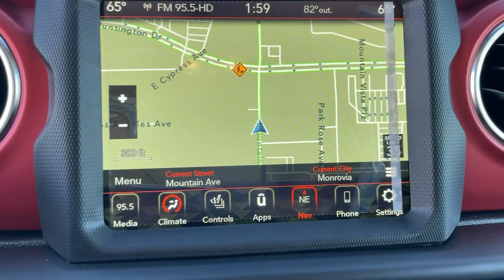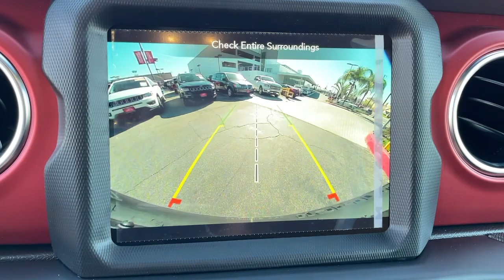2021 Jeep Wrangler Monrovia, Pasadena, Los Angeles, Montebello, Azusa, CA B190389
Hydro Blue Pearlcoat New 2021 Jeep Wrangler available in monrovia, California at Monrovia CDJR. Servicing the Pasadena, Los Angeles, Montebello, Azusa, CA area.
2021 Jeep Wrangler Unlimited Rubicon - Stock#: B190389 - VIN#: 1C4JJXFGXMW790389

Monrovia CDJR
1305 S Mountain Ave

Recent Arrival!